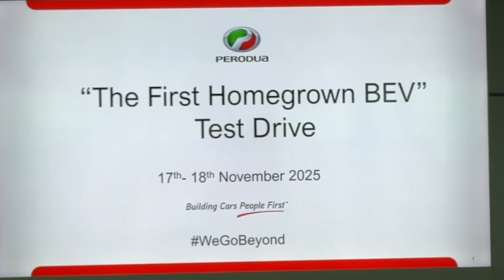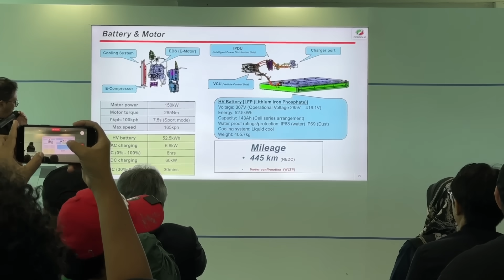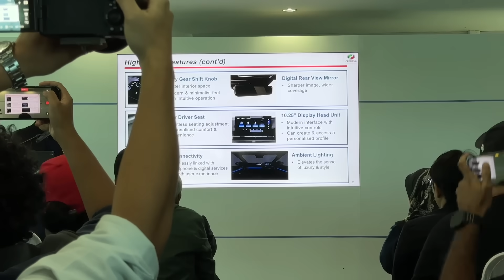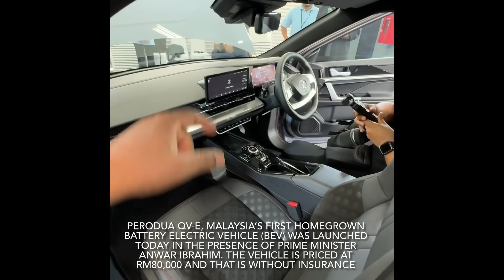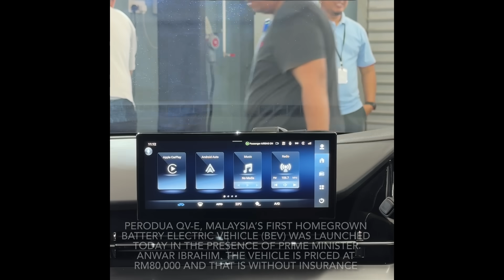Perodua QV-E Electric Sportback Sepang Test Drive And Details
The RM80,000 Perodua QV-E is an electric vehicle with a 52.5 kWh CATL LFP battery, offering a real-world range of 400-430 km.

It targets a 0-100 km/h time of six to seven seconds and a top speed of 160-165 km/h. The QV-E features both AC and DC charging, with DC fast charging capable of reaching 80% in 30 minutes